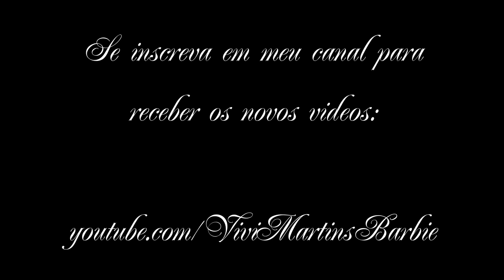4 Looks By Moda Mania Multimarcas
Moda Mania Multimarcas

Av. Dr Fernando Arens, 332 - Artur Nogueira / SP

Vivianny Martins Boutique (Sapatos Importados & Exclusivos)